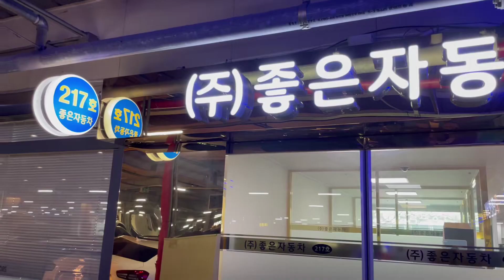개인용달 좋은 일자리를 얻고자 한다면 발품을 파는 것만큼 확실한 방법은 없다.1톤영업용번호판시세,개인용달번호판가격,개인용달,개별화물넘버가격,개별화물,영업용번호판시세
개인용달 좋은 일자리를 얻고자 한다면 발품을 파는 것만큼 확실한 방법은 없다.1톤영업용번호판시세,개인용달번호판가격,개인용달,개별화물넘버가격,개별화물,영업용번호판시세☎ 상담문의 : 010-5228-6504 [유호동 대표 경력]●1995년~1998년 현대자동차입사 판매왕획득●1998년~2007년 삼성자동차입사 전국판매왕획득●2007년~2013년 르노삼성자동차 송탄대리점 대표●2013년~현재 안산 마트자동차 매매단지 217호,217-1호,218호 (주)좋은자동차 대표#영업용번호판8949#1톤영업용번호판시세#개인용달번호판가격